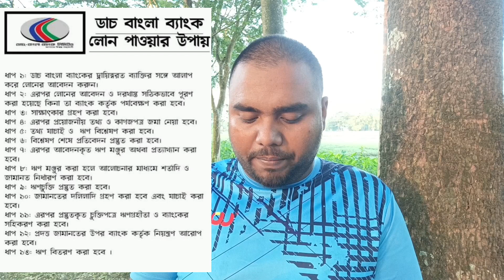৫০ লক্ষ টাকা লো"ন করতে পারবেন ডাচ বাংলা ব্যাংক থেকে জমির দলিল দেখিয়ে।